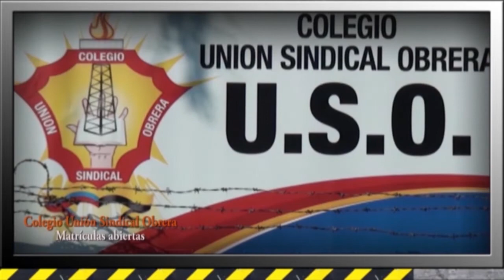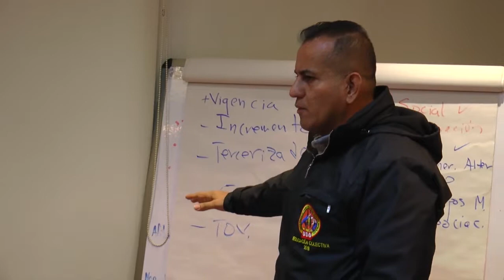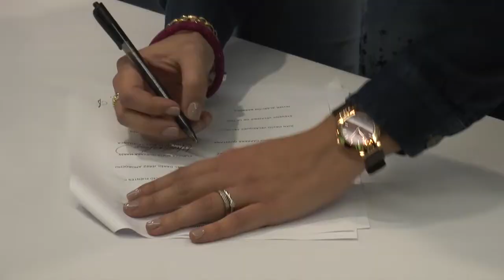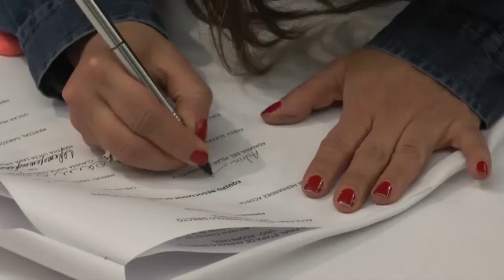SEMANARIO OBRERO 30 SEPTIEMBRE - 2018